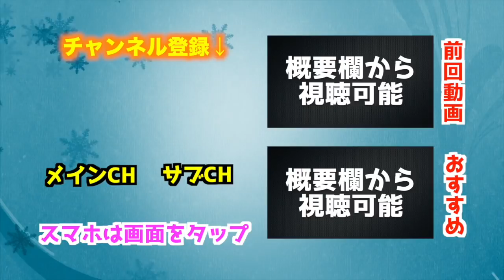【ウイイレアプリ2018】ロッベンありがとう！２０１９非搭載のため引退試合を開催します！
本当に今までありがとう！また戻ってきてほしい涙